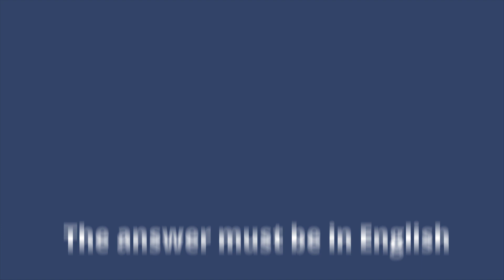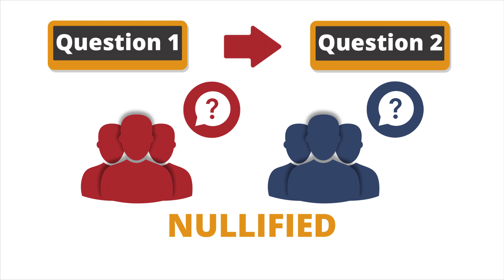CMU IMC 2019 - Semi-Final Round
Semi-Final Rule for CMU IMC 2019